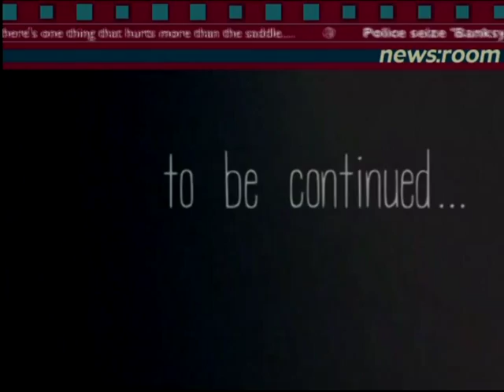The very first show! The TreeFrog and Smoke Dog Show!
This is going to be our first radio show! That you will be able to watch on the Easton MA, local TV channel and surrounding areas on, Thursday April 23rd! Check your local listings! This is the show everyone! The very first one! Live phone interview with the singer of the band Caustic Method! Enjoy!